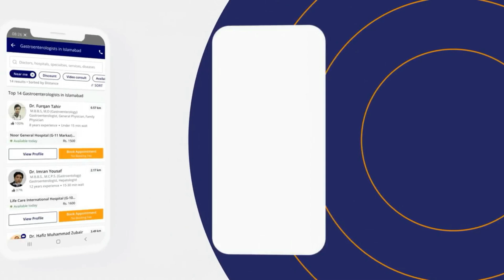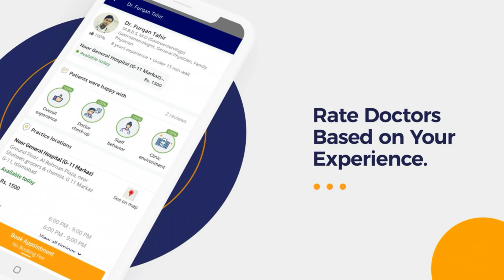Does Roti & Rice Makes You Fat - Roti Chawal Chorne Ke Fayde Nuksan - Roti Chawal Aur Weight Loss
Rice and roti are an important part of a meal in Pakistan. The only difference between roti and rice is the fiber content. It doesn't mean that skipping one will make your weight loss process effective. On the contrary, eliminating roti and rice from your diet will create nutritional deficiencies and slow down your metabolism.

Ms. Erum Javed is one of the top Dietitians in Islamabad, practicing at Esthetic Clinic.

For any weight loss plan to be successful, it is often recommended to cut down carb intake and increase the consumption of protein. But this is quite difficult to do, so instead you can eat roti or rice in moderation to fulfill your nutritional needs.

No matter what grain you choose, it is important that you enjoy eating it, and eat it in controlled proportions. Portion control is the key when it comes to weight loss. You can enjoy your favorite comfort foods, but do eat in limited portion size.